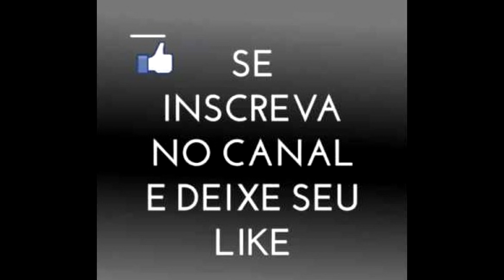PES 2018: MYCLUB - Combinação de olheiros RENATO SANCHES!!!